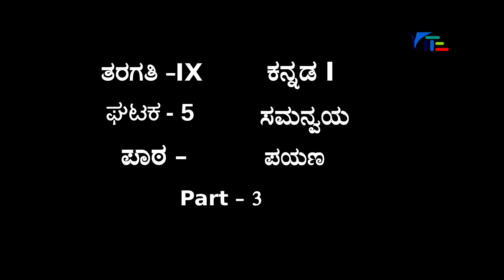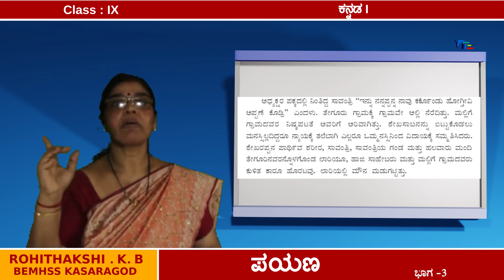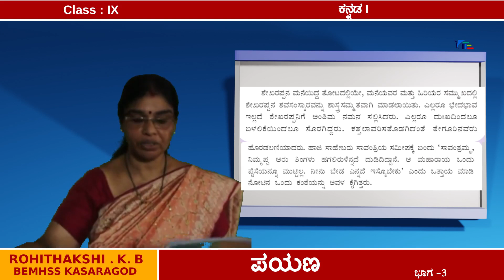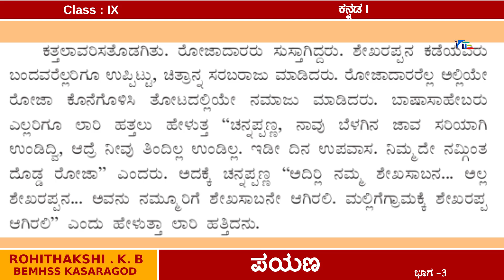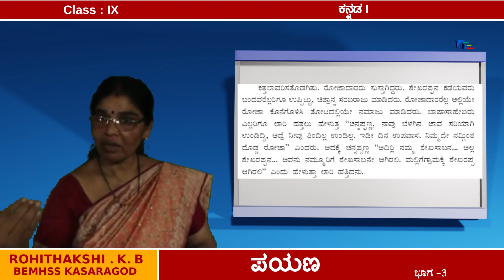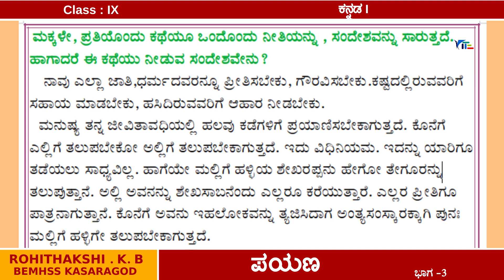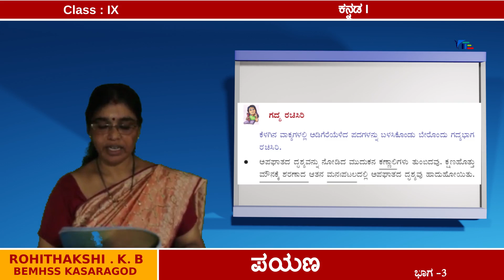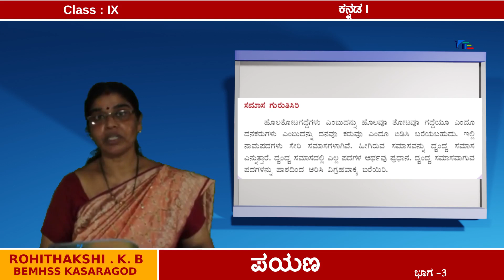9 Kannada I Unit 5 Chapter 2 ಪಯಣ Part 3